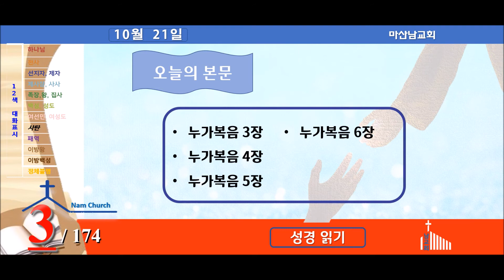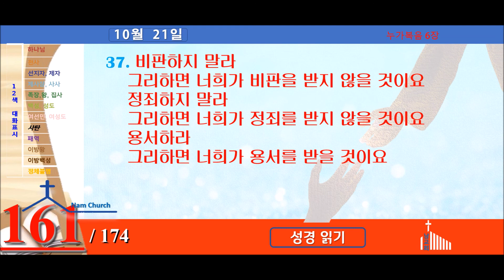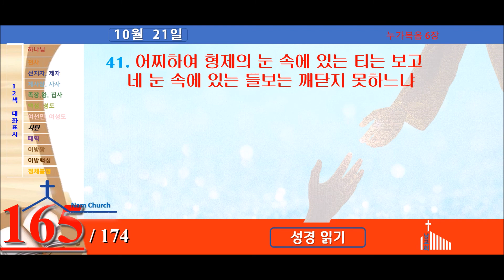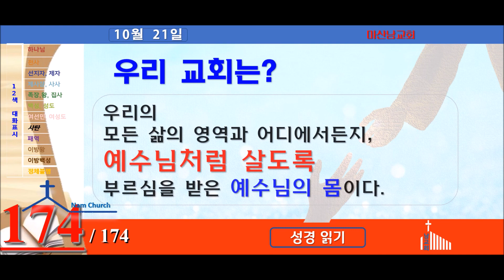성경읽기 (10월 21일)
누가복음 자료 링크